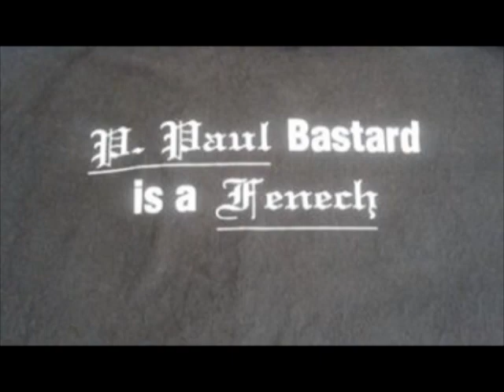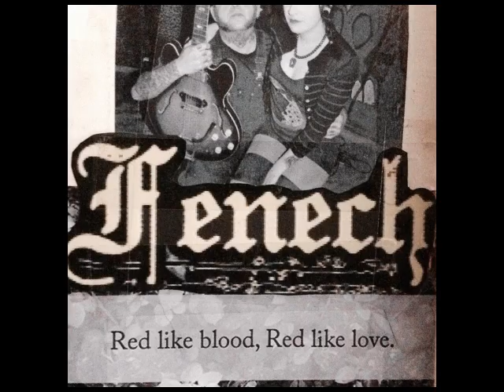P.Paul Fenech 666 - Who's Laughing Now? ft. MMF (lo-fi edit VERY rough mix) {Complete taster}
Lo-fi edit VERY rough mix (complete taster) Unfinished non-album
version of Who's Laughing Now? All images property of Fenech all rights
reserved. DO NOT TAKE IMAGES!